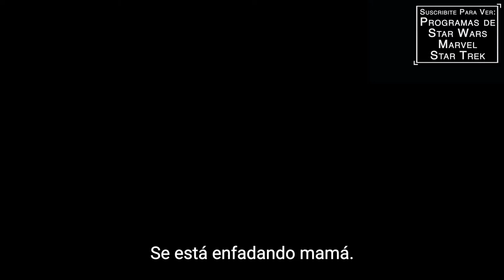A SAVANNAH HAUNTING - Trailer Subtitulado al Español - Simbi Kali / Tommi Rose / Bill Winkler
Titulo Original: A Savannah Haunting
Director: William Mark McCullough
Reparto: Simbi Kali, Tommi Rose, Bill Winkler
Sinopsis: A Savannah Haunting se centra en una familia que se muda a Savannah, Georgia, para escapar del recuerdo del trágico ahogamiento de su hija. Una vez en su nuevo hogar, la madre comienza a experimentar fenómenos escalofriantes que la llevan a creer que está siendo perseguida por su hija muerta. Pero una anciana negra con vínculos con el pasado de esclavitud del hogar advierte que puede haber fuerzas más oscuras y siniestras que habitan debajo de la casa. La familia se desgarra cuando la angustia pone a cada uno de ellos en contra del otro. ¿Descubrirán lo que hay dentro de su casa antes de que sea demasiado tarde?